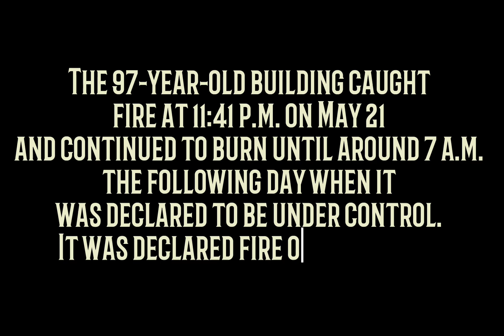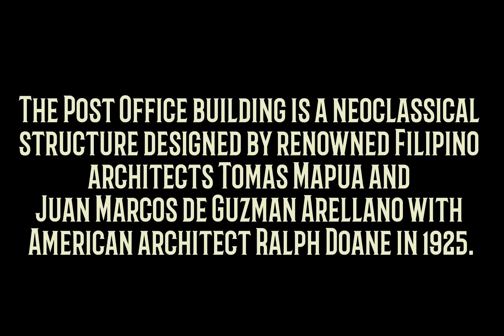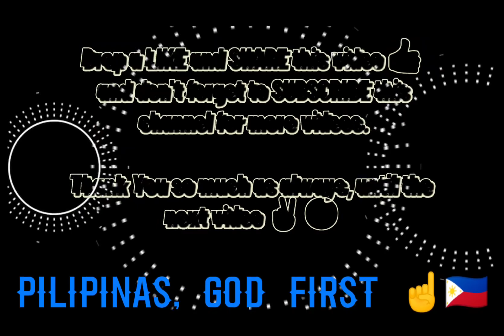Manila Central Post Office Fire Incident Last May 22, 2023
A Manila Central Post Office fire incident last

The images that I have uploaded are not mine, the photos belongs to the owner.